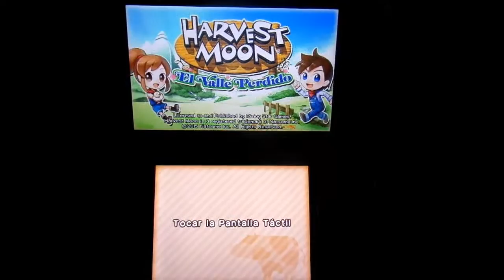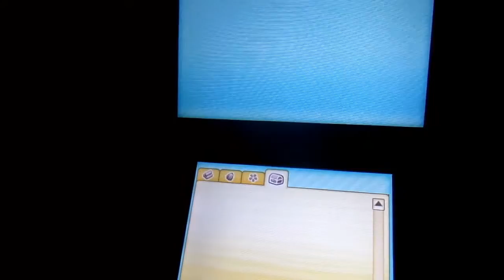2# - Gameplay - Harvest Moon: El Valle Perdido | Nintendo 3DS |By Snapdragon.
2# - Gameplay - Harvest Moon: El Valle Perdido | Nintendo 3DS |By Snapdragon.

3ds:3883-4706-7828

psvita:ironmaiden23.